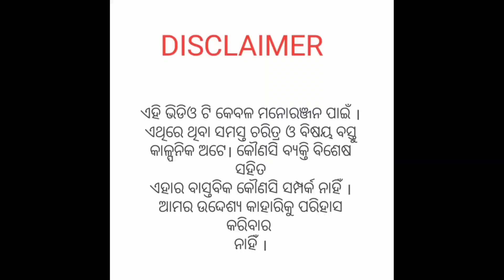Biha Season 2023/Sambalpuri Biha Video/Sambalpuri song/Sambalpuri comedy/Kosali Kalakar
Sambalpuri comedy
New sambalpuri comedy
Sambalpuri comedy new

sambalpuri biha
sambalpuri biha video
sambalpuri barat video
sambalpuri barati dance
barati dance
barat video
nagin dance video
sambalpuri biha dance video
sambalpuri barati dance video

Sambalpuri viral video
Viral video
Viral video sambalpuri

Fb  I'd  Name - kosali kalakar